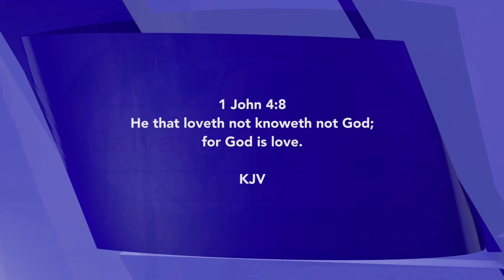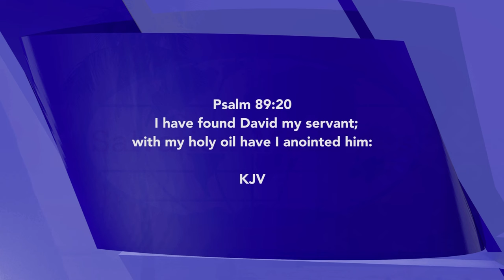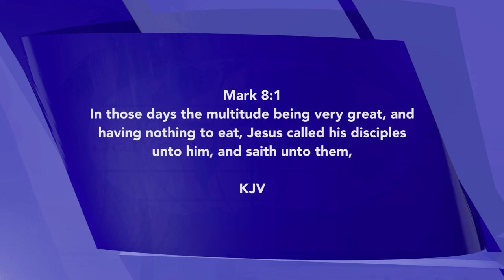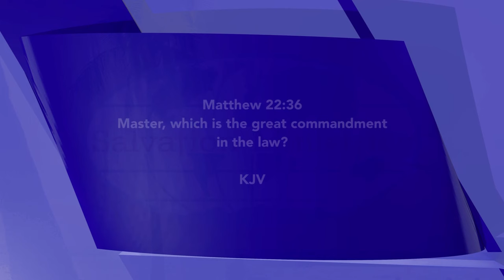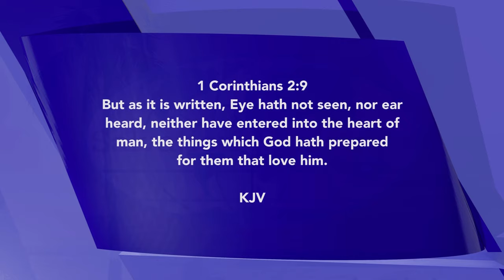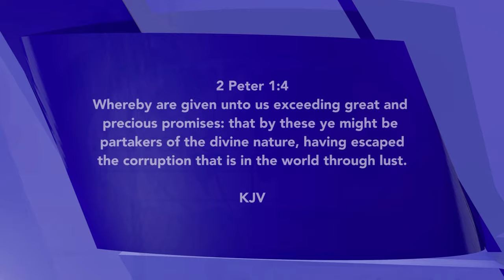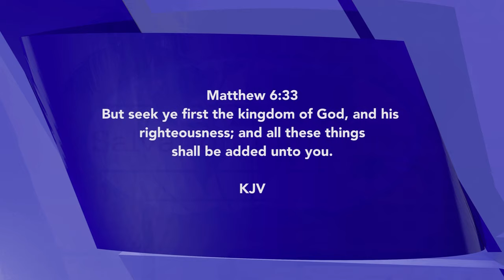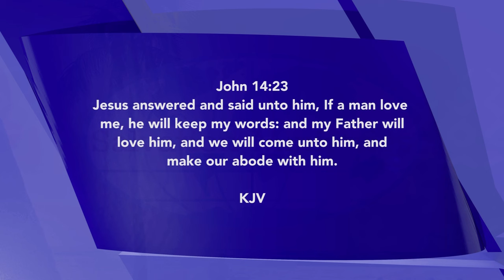Love for the Miraculous | David Ibiyeomie